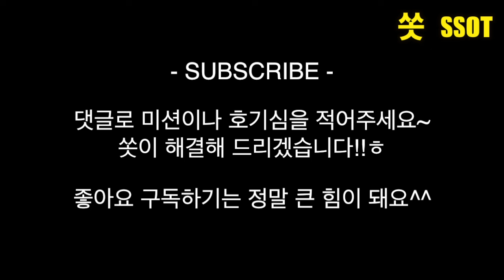호불호 대표 7종 음료!! 과연 호or불호 여러분은요? - 쏫 (Taste of drinks is good? or bad? - SSOT)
닥터페퍼, 데자와, 덴마크우유민트, 맥콜, 솔의눈, 아침햇살, 토마토쥬스~
여러분들은 어떠신가요?
제 입맛과 같으신 분.. 손~~ㅎ